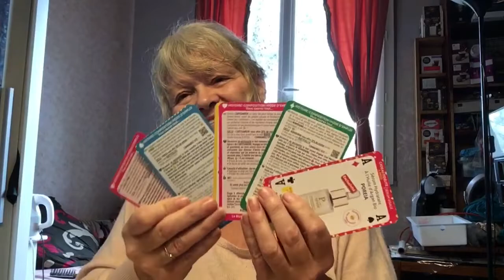UNBOXING biotyfull box octobre